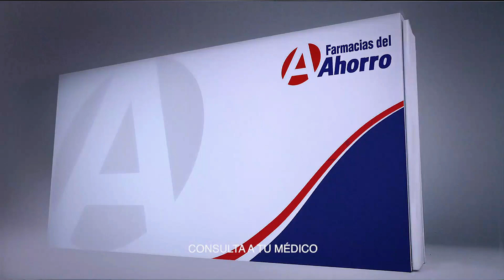FARMACIAS DEL AHORRO 'La Marca del Ahorro' (2019)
Comercial de Farmacias del Ahorro: En Farmacias del Ahorro te queremos bien.